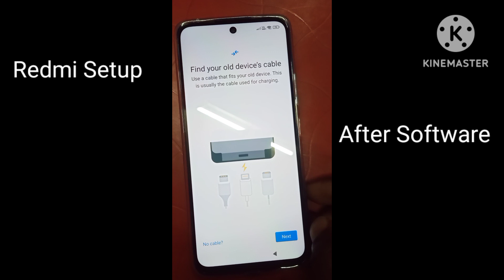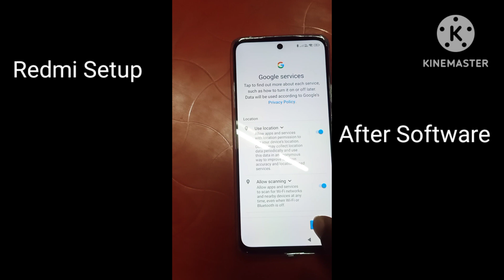Redmi 12 After Software Problem 💯 II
Redmi 12 Pro After Software Problem 💯 II